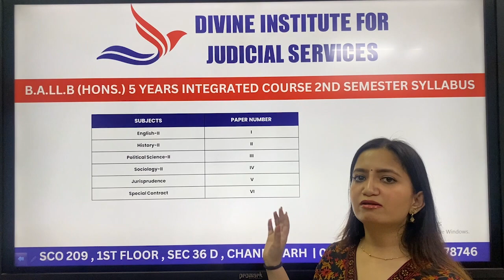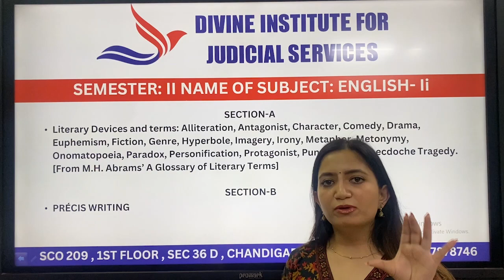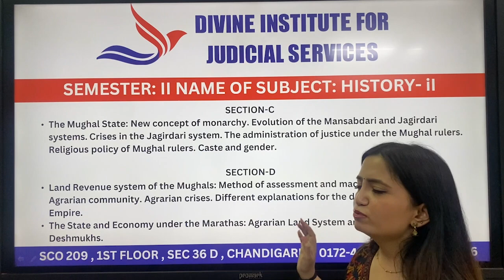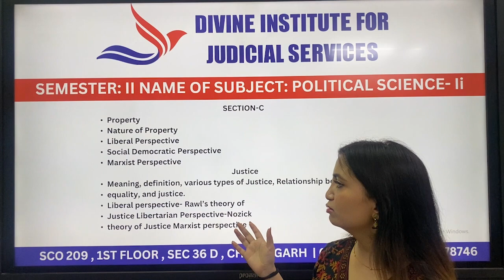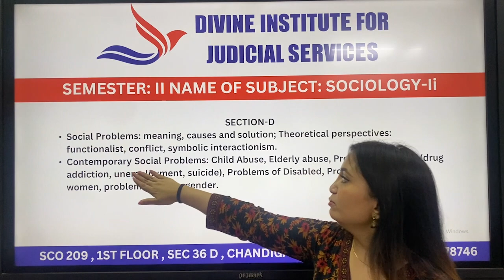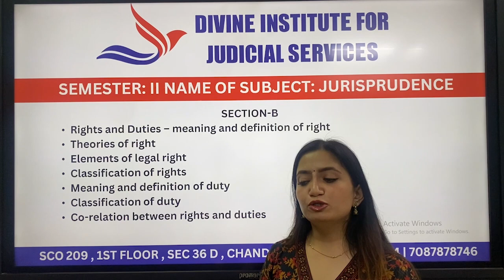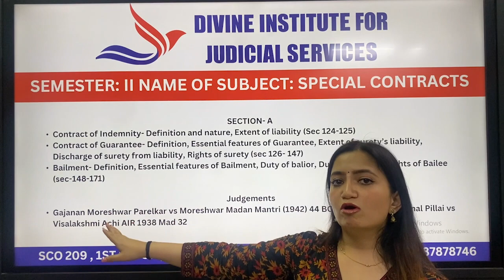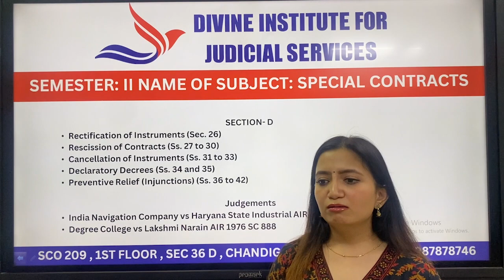B.A.LL.B (HONS.) 5 YEARS INTEGRATED COURSE SEMESTER 2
Welcome to Divine Institute for Judicial Services!

In this YouTube video, we dive into Semester 2 of the B.A.LL.B (Hons.) 5 Years Integrated Course. Join us as we explore the comprehensive curriculum designed to equip aspiring legal professionals with the knowledge and skills required to excel in the field of law.

Throughout this semester, we delve into a wide range of subjects, including constitutional law, criminal law, contract law, and administrative law. Our expert faculty members provide in-depth lectures, engaging discussions, and practical examples to help you grasp the fundamental concepts and develop a strong foundation in each area.

In addition to the core subjects, we offer specialized electives that allow you to tailor your education to your interests and career goals. Whether you're passionate about human rights, intellectual property, corporate law, or any other legal area, we have a diverse range of elective courses to choose from.

At Divine Institute for Judicial Services, we prioritize holistic learning. In this video series, we not only cover the theoretical aspects of the courses but also provide valuable insights into the practical applications of the law. We discuss landmark cases, analyze legal precedents, and explore the evolving legal landscape to keep you updated with the latest developments in the field.

We also understand the importance of effective exam preparation. Therefore, we share useful study tips, exam strategies, and past paper analysis to help you maximize your performance and achieve academic excellence.

Whether you are a current student seeking additional guidance or a prospective student considering joining our program, this video series offers a comprehensive overview of Semester 2 in the B.A.LL.B (Hons.) 5 Years Integrated Course. Join us as we embark on this exciting academic journey together.

We look forward to having you as part of the Divine Institute for Judicial Services community. Let's excel in law together!